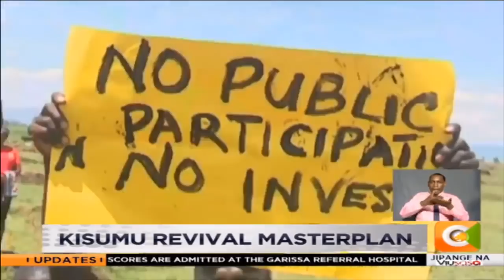Raila, Macharia say SGR plan still on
To Kisumu now where ODM Leader Raila Odinga broke his silence over the much-publicised and now doubtful SGR line to Kisumu. Raila who was accompanied by Transport CS James Macharia, told supporters that the line would still be built after all. The CS confirmed the pledge but did not commit to a timeline. The two spoke as they unveiled a raft of plans for mega development projects in the lakeside city and the region.